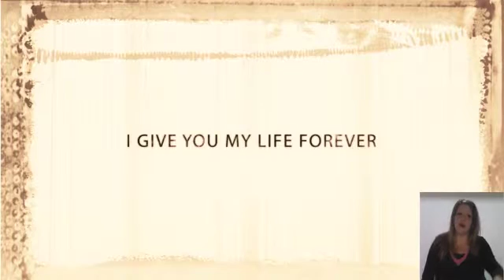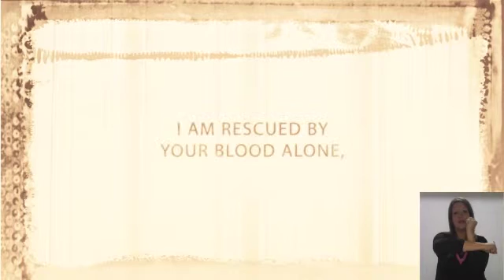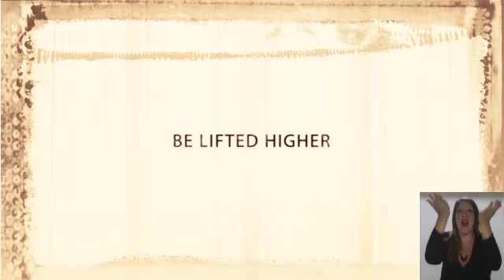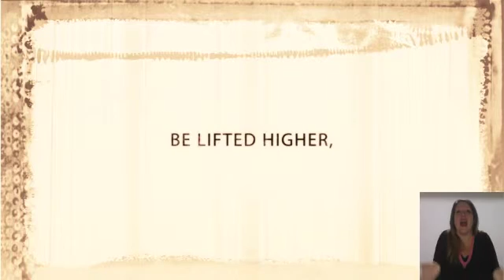Be Lifted Higher